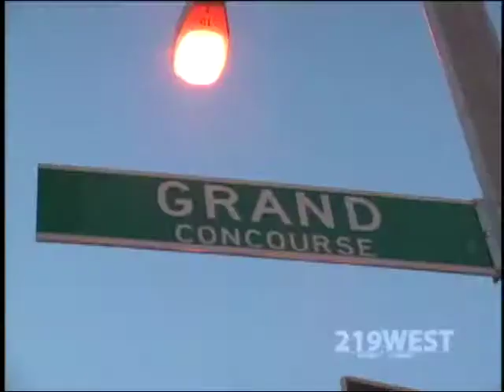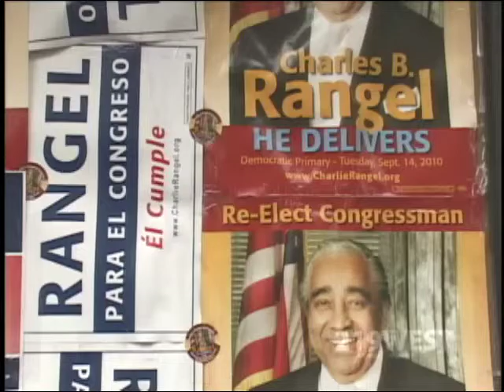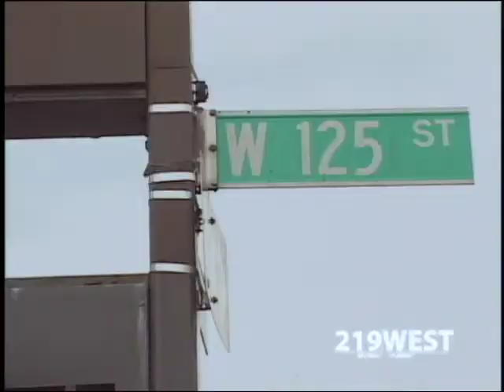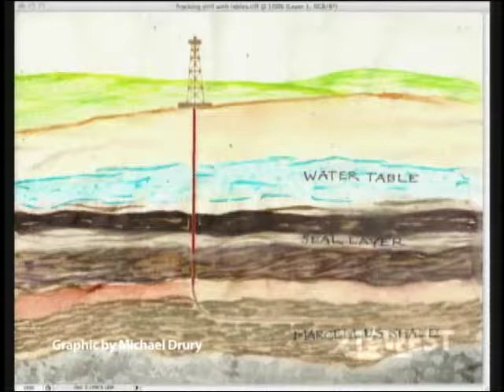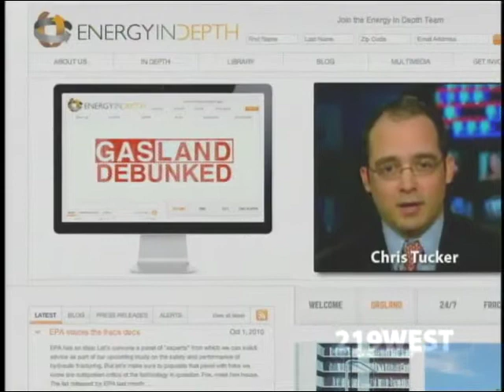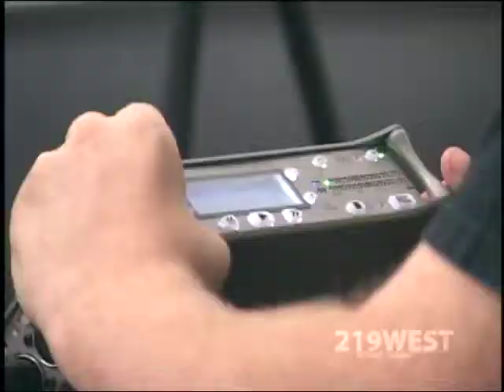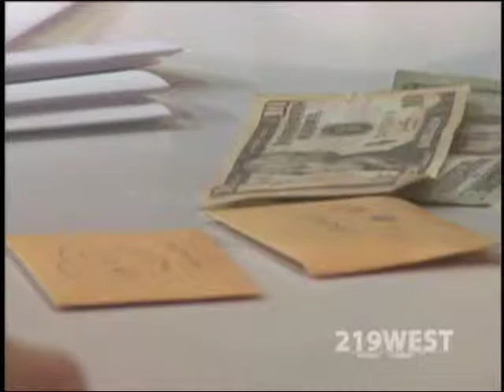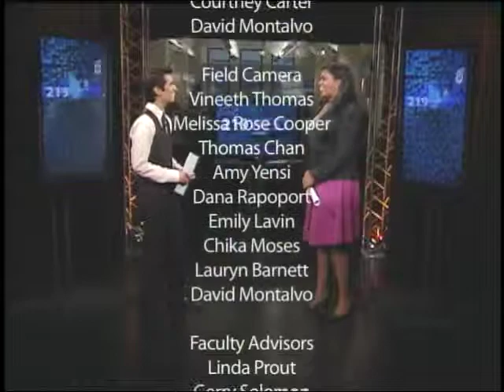Playing Politics | 219West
On this edition of 219West, Puerto Rican political dynasties, changing politics in Harlem and election predictions. Plus, the effort to save endangered languages, a possible threat to the city's water supply, and the cosmetic market for men.

Prod.: CUNY-TV/CUNY Graduate School of Journalism.
FEATURED/GUESTS:

Hawa Abdul

Jonathan Balthaser

Peter Beinart
CUNY Graduate School of Journalism

Juliette Blevins
Co-Director, Endangered Language Alliance

Gregory Brannon

Courtney Carter
219West

Jessica Courtemanche
219West

Constantin Cranganu
Brooklyn College/CUNY

David Diaz
The City College/CUNY

Ruben Diaz, Jr.

Josh Fox

James Gennaro
Adjunt Professor/Queens College

Daniel Kaufman
Endangered Language Alliance, Graduate Center/CUNY

Tom Kelley
Nickel Spa

James Lowell

David Montalvo
219West

Douglas Muzzio
Professor, School of Public Affairs, Baruch College/CUNY

Ivan Rosa

Mark Ruffalo

Jesus Santana

Walter Smith-Randolph

Yudelka Tapia

Andres Torres
Lehman College/CUNY

Chris Tucker

Amy Yensi

219West, once the home of the fabled New York Herald-Tribune, is now the address of the CUNY Graduate School of Journalism. From their home base on 40th Street, just off Times Square in the heart of New York City, our student reporters fan out to neighborhoods across the city, in all five boroughs, to provide in-depth coverage of stories frequently overlooked or ignored by mainstream media. 219West looks at the people and the issues that move and shake our city's communities -- stories that often fly under the radar --- and gives them air on CUNY-TV.